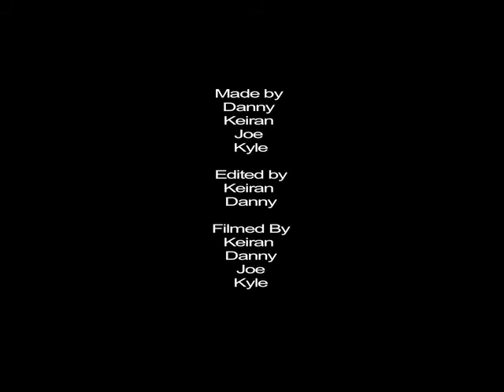T YR12 FILM WESTERN Danny&Keiran